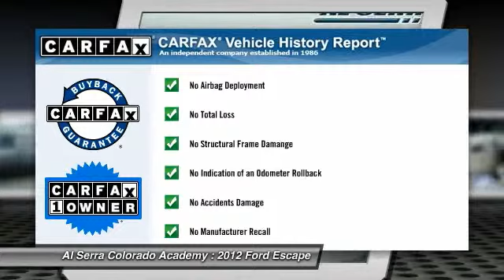2012 Ford Escape Colorado Springs CO 24373P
2012 Ford Escape XLT

You'll love this 2012 Ford Escape. This is a car you'll want to take home. With 21685 miles, it features Automatic transmission and an exterior color of . Call and get in touch with Al Serra Colorado Academy directly, and be the first to open the car door today!